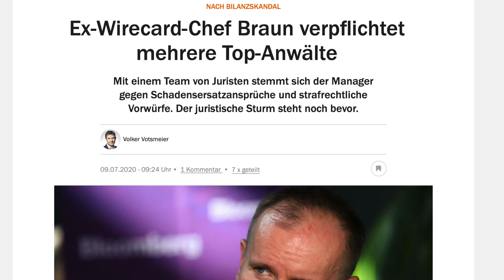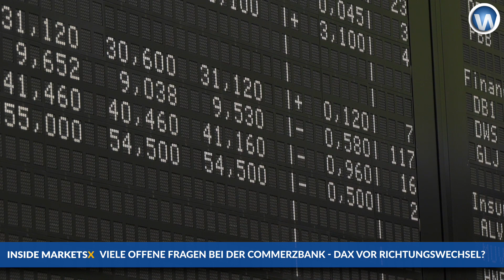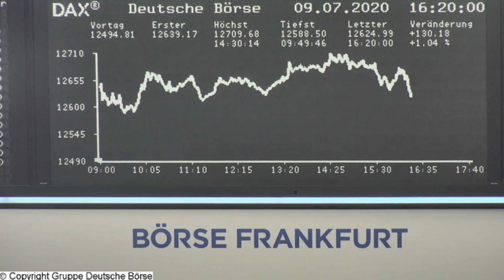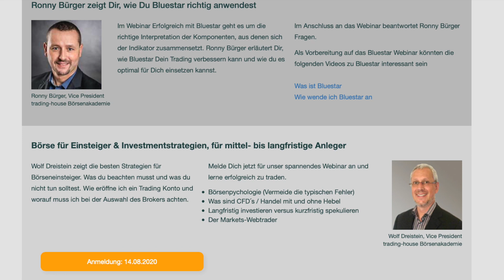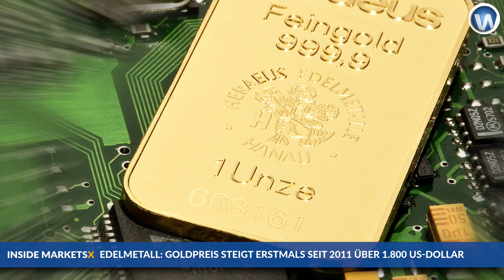Inside MarketsX: "Braun mit Star-Anwälten - Zielke bekommt Millionen - Märkte volatil - Gold fliegt"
Ex-Wirecard-Chef Markus Braun hat sich mittlerweile Star-Anwälte zur Verteidigung besorgt. Währenddessen bereitet Martin Zielke seinen Abgang erst noch vor. Klar ist: Der Commerzbank-Boss wird sein volles Millionen-Fixgehalt bis 2023 bekommen. Hat die Commerzbank denn eine neue Vision? "Die Comdirect ist das einzig zukunftsfähige bei der Commerzbank." Manuel Koch schaut bei Inside MarketsX auf eine mögliche Bankenkrise, die schwankenden Märkte und den Höhenflug von Gold.

MANUEL KOCH
📺 TV Journalist 👱🏻‍♂️ CEO 🎥 Producer